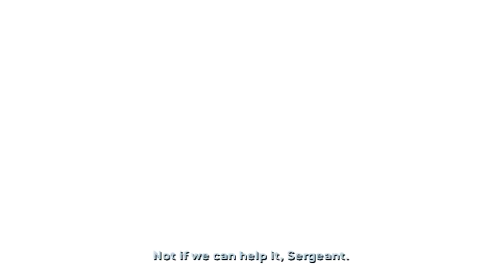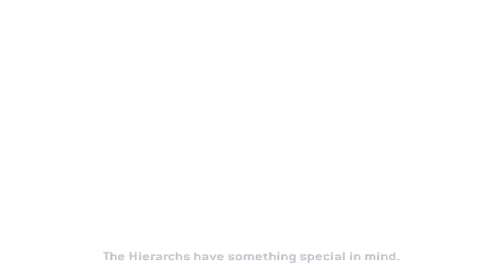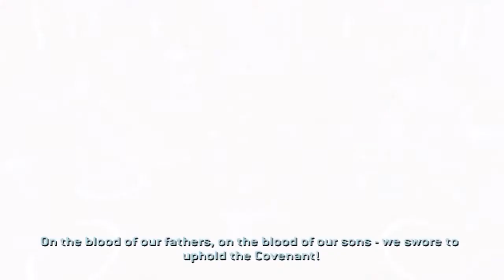Halo 2 Part 7 - Slapped Me Once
Terry has a bit of difficulty in destroying the scarab as the Elites seem to slap him once and he dies, even if he does have an energy sword. Also Terry is about to begin his first mission as the Arbiter.